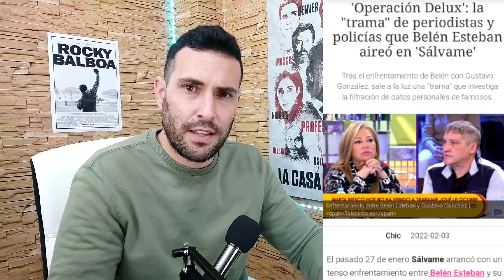Operación DELUX al descubierto por Belén Esteban que acorrala a Gustavo González